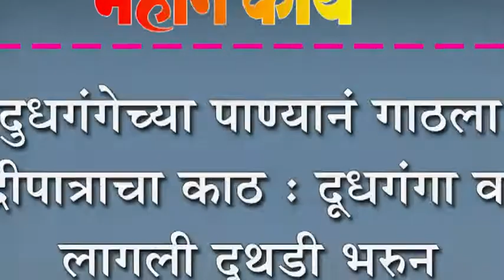दुधगंगेच्या पाण्यानं गाठला नदीपात्राचा काठ : दूधगंगा वाहू लागली दुथडी भरुन